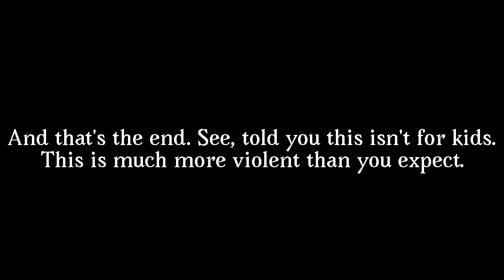Origin of the Countryside Angels (gore warning) 13+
Remember when “The Countryside Angels” used to be a series of cringe Gacha videos based on a nursery rhyme? Well, it’s not anymore. “The Countryside Angels” has now taken a new turn where it has no more relation to kids media and now takes a more mature approach with actual animation and violence (gore and death). Watch this video and you’ll know that I’m not joking. Enjoy the video!

List of characters:
Flo Tobu (the blue little fly girl)
Spruha Kumo (the brown spider girl)
Bridgette Tori (the cyan harpy woman with big bird wings)
Kitty Neko (the pink neko/cat woman)
Dane Inu (the blue inu/dog woman)
Uriel Yagi (the brown goat man)
Heidi Uma (the orange horse woman)
Grace Akarui (the blonde haired green eyed woman)
KinderBear (the white teddy bear)
“Bad” Chad Neko (the short plump neko/cat man)
Wolfgang Okami (the tall skinny grey crazed wolf man)

UPDATE:

All the characters (except for Flo and Spruha) are now adults. Just some more changing up for some better details fyi. Also please note that Flo and Spruha are supposed to have big butterfly wings at the end. This video was made long before I gave them butterfly wings.

Also I removed Drake (now Grace's husband) and Olivia (now Grace and Drake's daughter) cuz I changed their deaths. Spoiler alert for the future, Drake and Olivia committed suicide by jumping off the tallest building in the Xanthic Grasslands (yes that's what I call the main setting on earth in "The Countryside Angels" universe) to meet with Grace again since they were too devastated and depressed to live any longer after getting the word that she died.